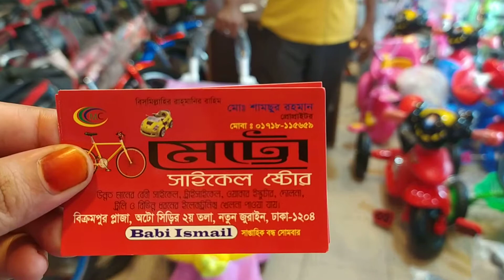Baby Car Price 😍💕Baby Car price in Bangladesh💓Baby Push car price। Rainbow BD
Baby Walker Price 😍💕Baby Walker Car price in Bangladesh💓Baby Car price । Rainbow BD